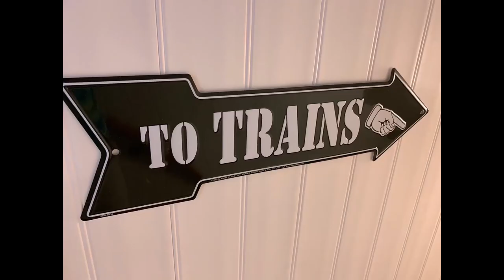Standard of the World - Episode 22 - Standard Gauge Hedges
Quick video on the method I used to create Hedges for my Standard Gauge Layout.